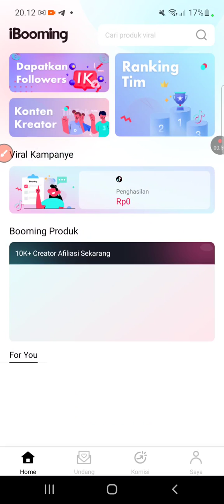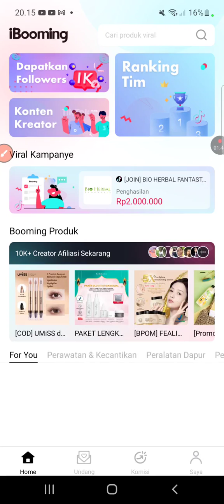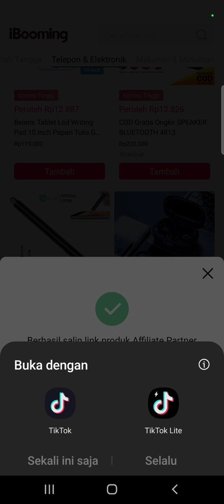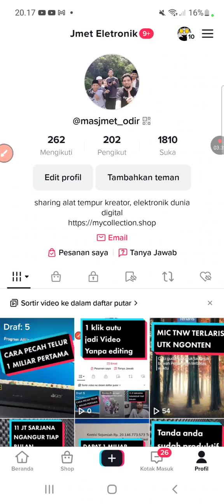cara MUDAH Hubungkan Ibooming dengan Akun Tiktok cukup 1 menit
Kode refferall : 913832